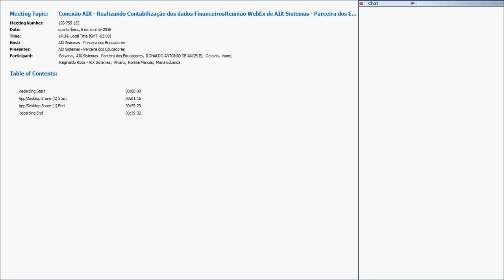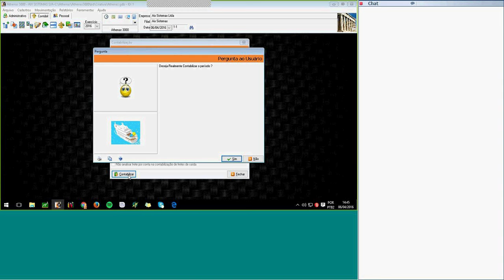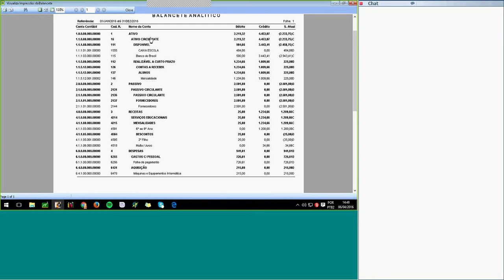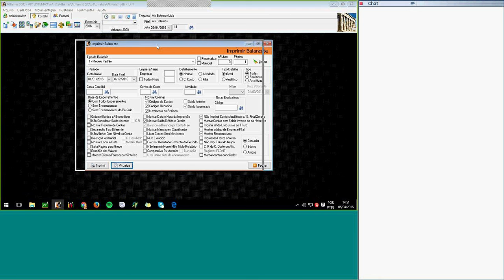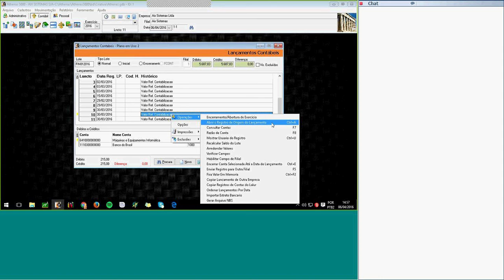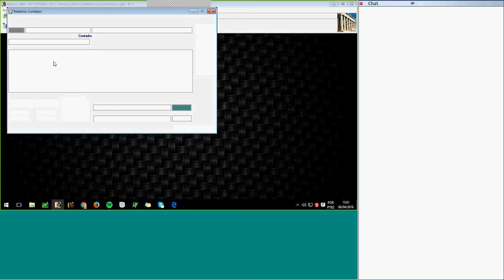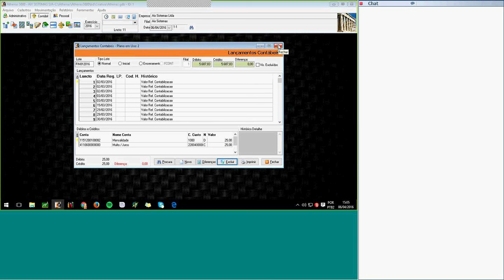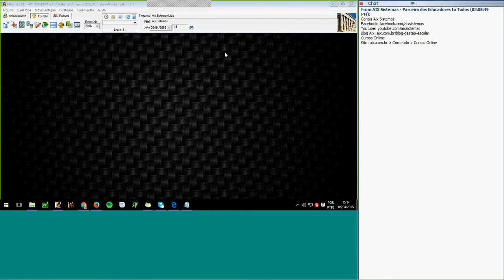Realizando Contabilização dos dados Financeiros - AIX Sistemas